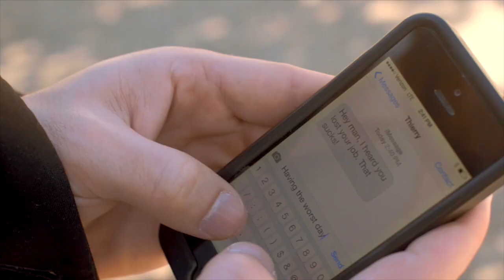Wendy Starland - Home [Official Music Video]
Directed by Thierry Brouard